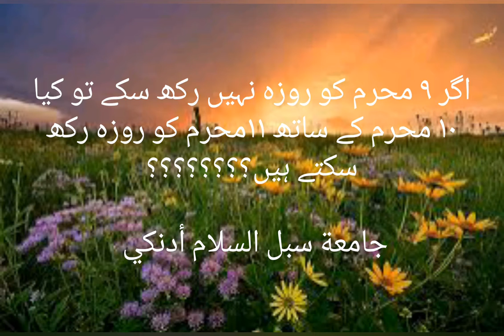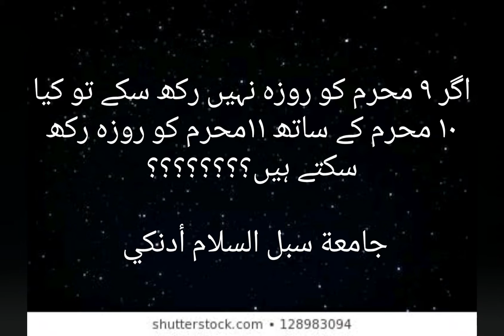agar koi 9 muharram ko roza nai rakh saka to kya 11 muharram ko roza rakhega??11 محرم كو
kya 9 muharram ko bhi roza rakhenge? ?کیا ۹ محرم کو بھی روزہ رکھیں گے؟ ؟؟؟

agar koi 9 muharram ko roza nai rakh saka to kya 11 muharram ko roza rakhega??11 محرم كو روزہ رکھنا؟؟

muharram kr poore masail